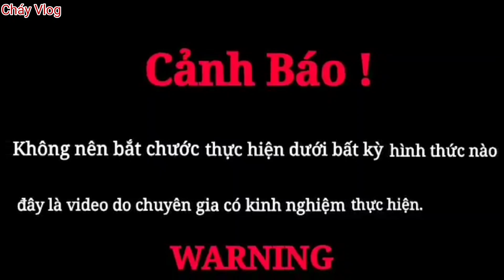Xuất Hiện Tr/ă/n Tin/h Kh/ổ/ng L/ồ Ăn Th/i/t Ng/ười Xuống Núi|Thú Vui 3 Miền